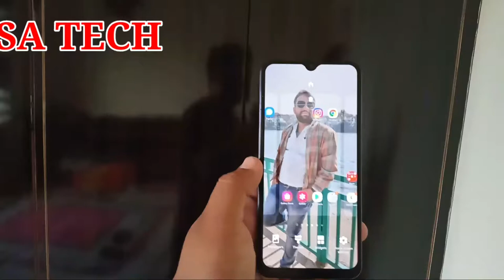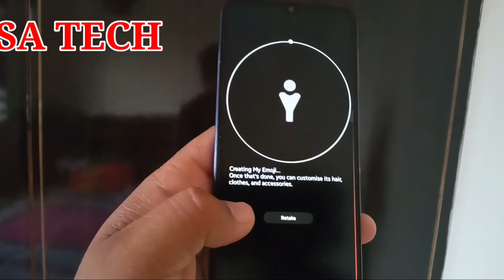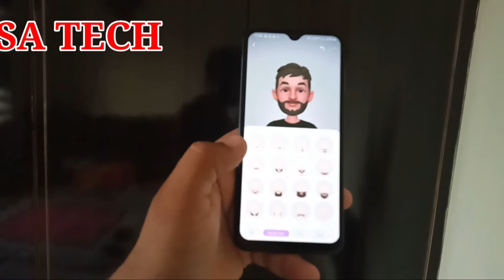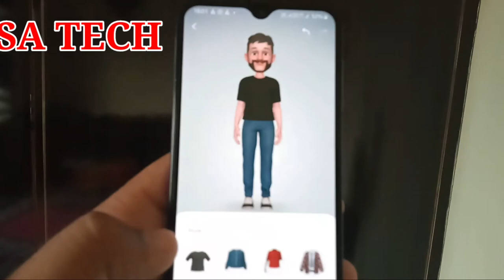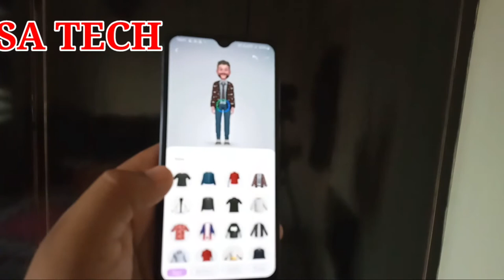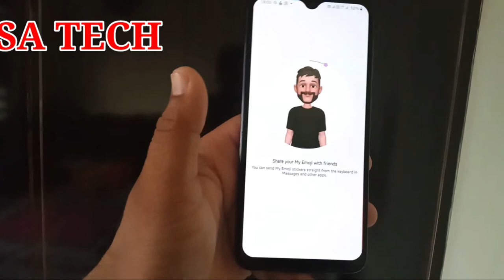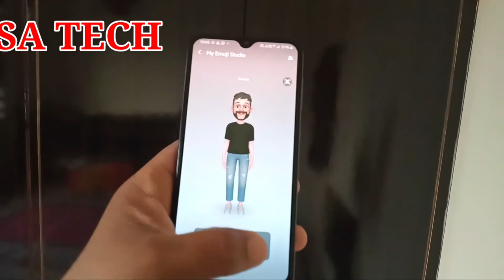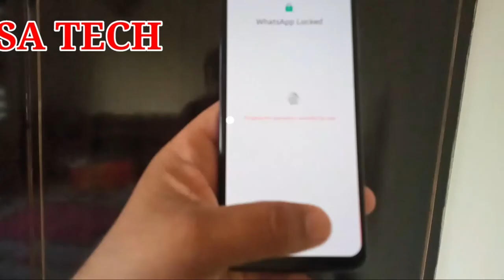How to Create AR Emoji On Samsung A30s Or Any Samsung Devices,AR Emoji Actucal Use On Samsung Galaxy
In this video i describe about How to Create AR Emoji on Samsung A30s or Any Samsung Galaxy